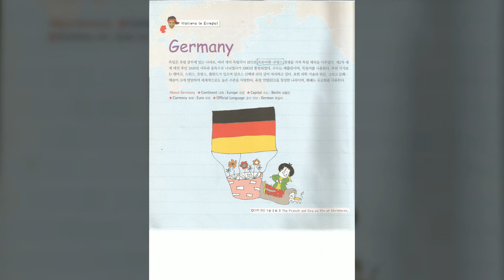Germany독일 Part 1 Welcome to Europe유럽탐험